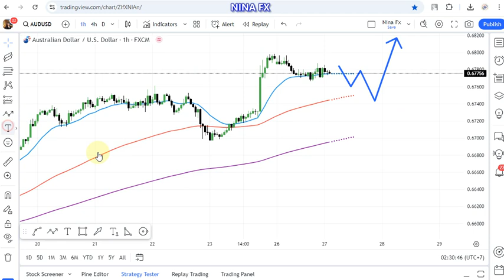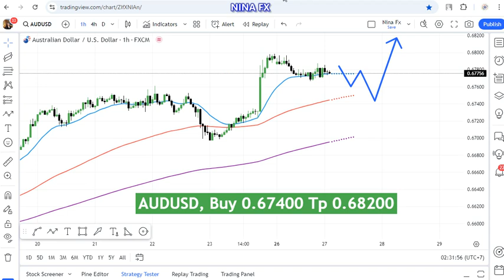AUD USD Technical Analysis for August 27, 2024